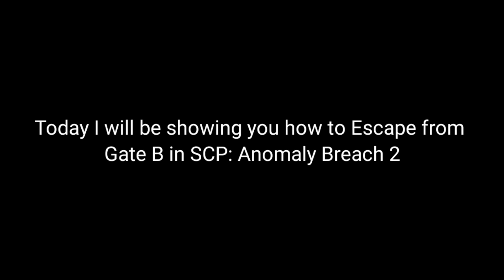How to Escape from Gate B || SCP Anomaly Breach 2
Re-upload because Youtube rendered my video at 180p instead of 1080p.

Recently I found out you could escape from Gate B. So I decided to make a guide on how to Escape from there!